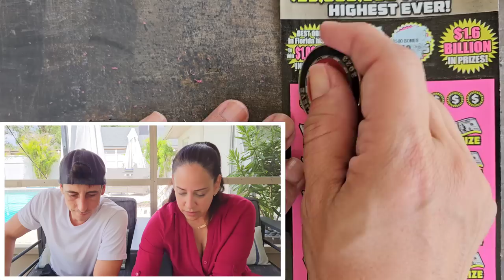We Hit on The 500X, I Went Right Back and WOW🔥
3x $50 500X the Cash scratch off tickets from the florida lottery!

Join Stake Online Casino here (copy/paste link):
stake.us/?c=07336ee4de